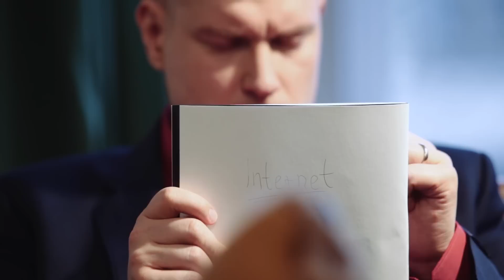Sascha Lobo googelt sich selbst — Interview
„Ich habe die besten ersten zehn Google-Treffer, die man sich vorstellen kann“, verkündet Sascha Lobo, während er sich selbst im Internet sucht. Im Interview mit WIRED Germany erzählt der Internet-Erklärer, wie er seine Netzpersönlichkeit kultiviert. Mehr auf WIRED.de

Video KRUNO